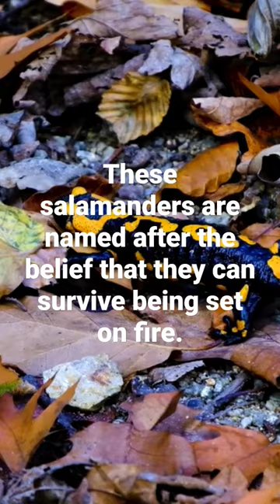Fire Salamander facts Save Our Wildlife